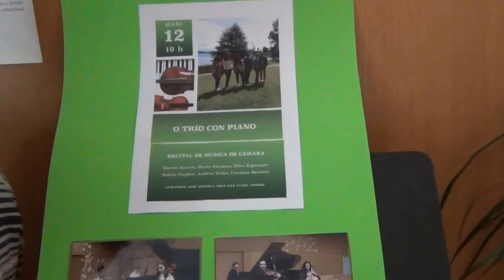Trío Dumas: Recital de Fin de Curso, 12 mayo 2015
El Trío Dumas compartió velada con el Trío Cordas en el Recital de Fin de Curso de Tríos con Piano. Martín Suárez, Marta Formoso y Elisa Esperante interpretaron  varias de las obras que trabajaron este curso con su profesora de Conxunto, Alexandra Pita.
Muchos, muchísimos nervios, pero arropados por sus familiares, amigos, compañeros y profesores del Xan Viaño. Aún queda mucho camino por recorrer, la música exige mucha dedicación, pero les deseamos que no pierdan la ilusión y que disfruten de cada nota.
Programa:
Allegro en Fa Mayor, de Graun.
Miniatures, H 87-89, de Bridge.
Trío en Fa Mayor, Hob XV 2, Minuetto, de Haydn.
Lágrima, de Musorgsky.
Baba Yaga, de Tchaikovsky.
Cinema Paradiso, de Morricone.
De propina,
Andalucian Dance, de Glinka.